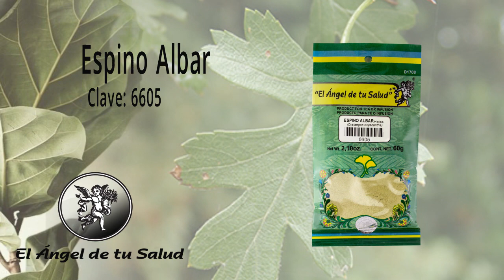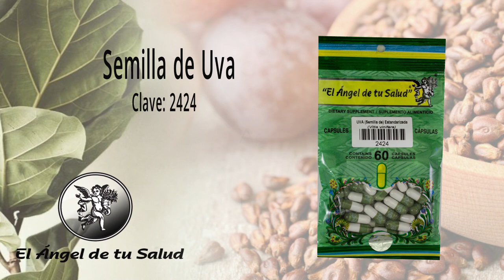FÓRMULA HERBOLARIA PARA TRATAR UNA EMBOLIA